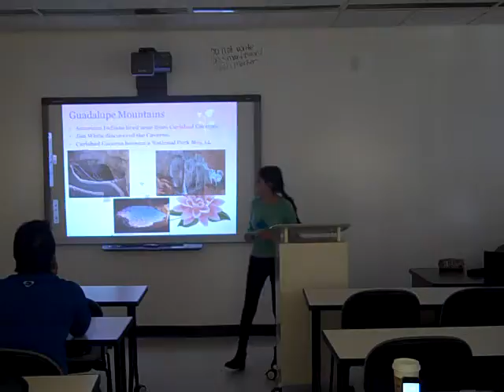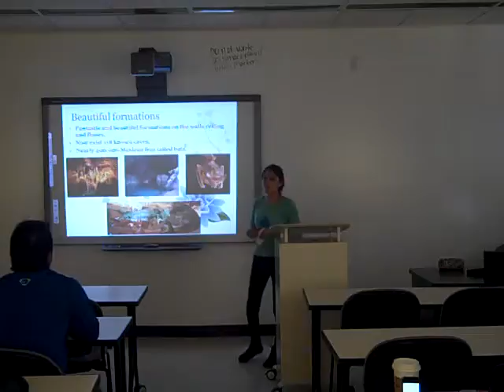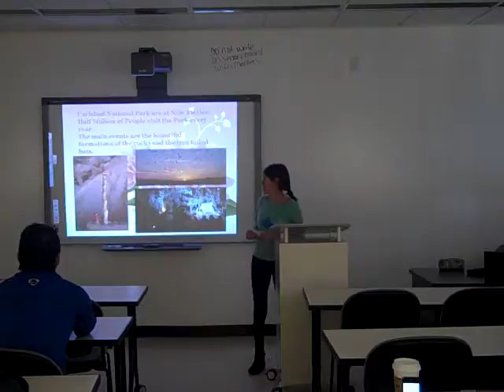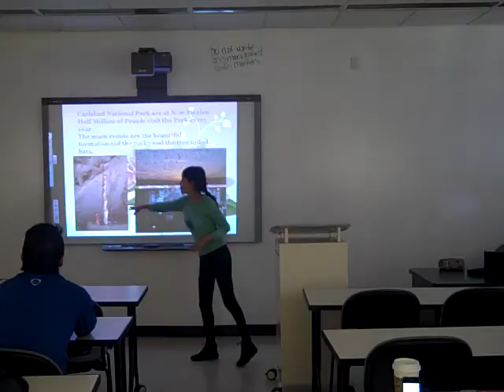Maria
Corona's Class